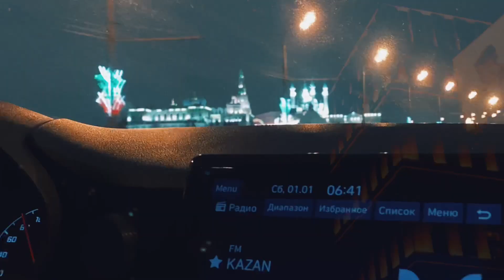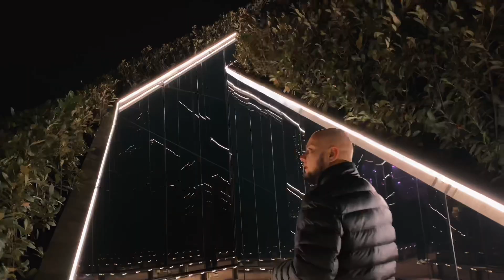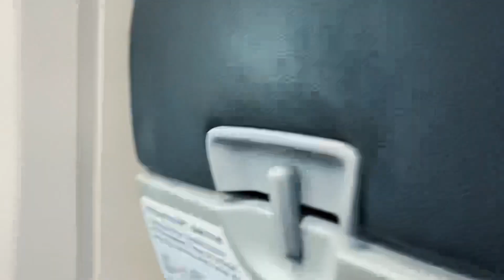Поездка в Краснодар 2021 / и его красивые места